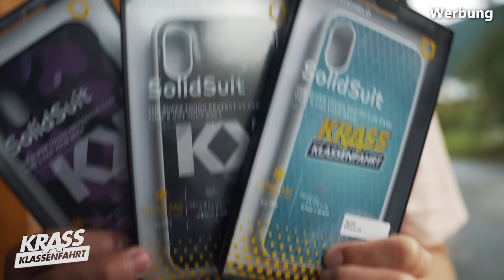Lehrerin bei CAM SHOW erwischt! 👙 Folge 3.2 | Krass Klassenfahrt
Pimli ist wieder da und Kenneth findet ein geheimnisvolles Paket. Lehrerin Frau Ostermann setzt ihre erotischen Cam Shows fort!

Werbung | Ab jetzt ALLE Folgen der dritten Staffel kostenlos auf Joyn anschauen

Dieses Projekt wird unterstützt durch eine Produktplatzierung von Rhinoshield.
Werbelinks:
Exklusiv für Euch gibt es einen Rabatt über 15% auf jede Bestellung!
Der Code lautet "krassklassenfahrt" und kann beim Checkout angewendet werden!

Krass Klassenfahrt:
Eine Produktion von Jonas Ems und Jonas Wuttke